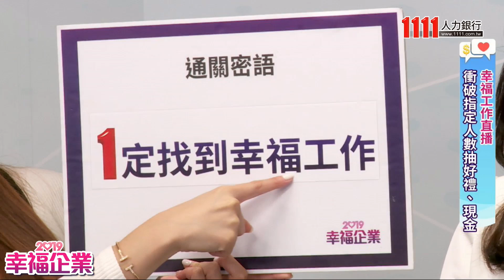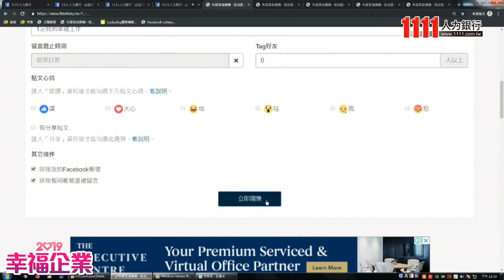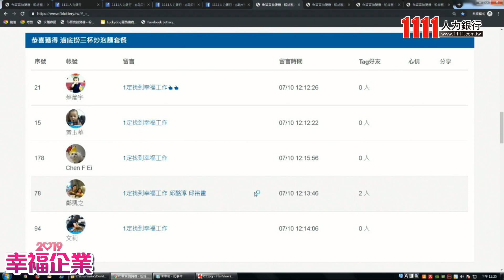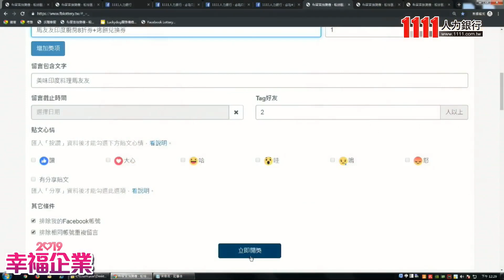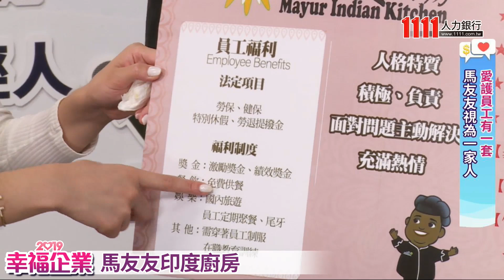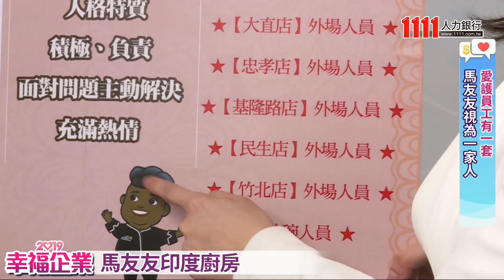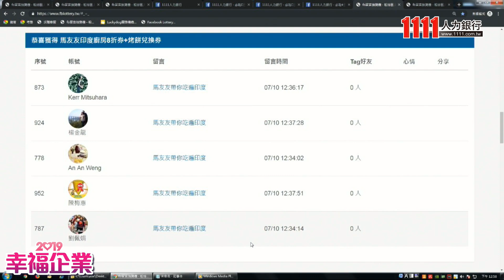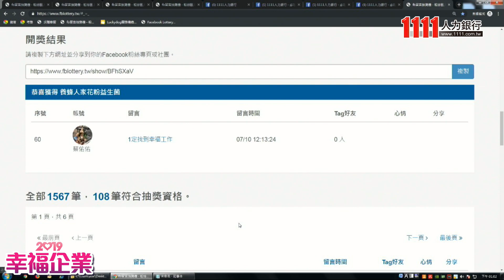【2019幸福企業】必吃！五星主廚創立 最大連鎖印度料理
旅遊網站評鑑第一名的印度料理！主廚「馬友友」拿出絕活，讓人一吃就銷魂，天天都想往店裡報到。(2019/07/10 1111人力銀行直播節目)

想要有員工聚餐、下午茶、慶生會、員工旅遊等#吃喝玩樂 的幸福企業 點這裡